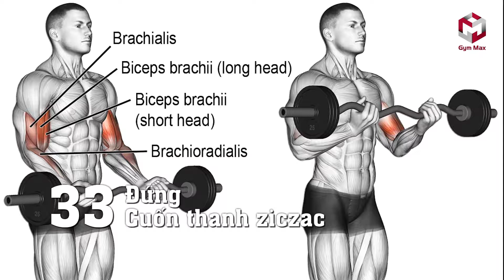TẬP TAY TRƯỚC VỚI THANH ZYZAC